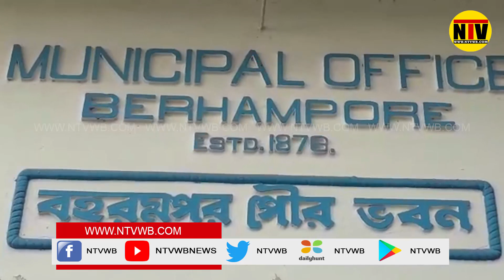খোলা অবস্থাতেই আবর্জনা ভর্তি গাড়ি নিয়ে যাওয়া হচ্ছে বহরমপুর শহরের মধ্যে দিয়ে